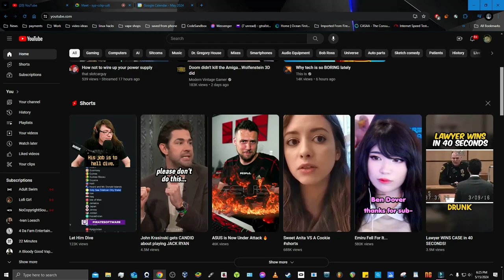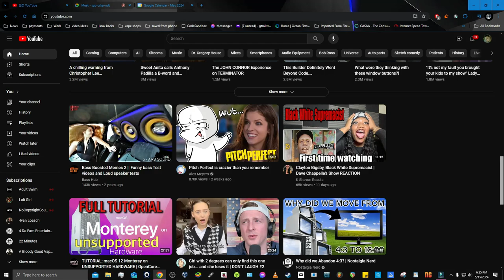Theres something wrong with us..No More Shorts??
Here i spent a week changing the way I critically analyze my attention span and learning skills